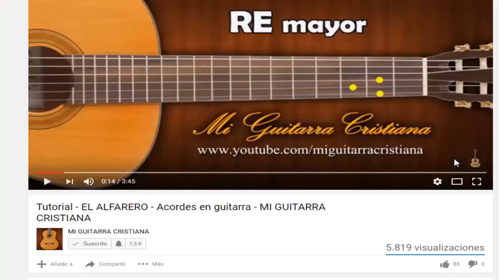SOY UN MILAGRO - TUTORIAL SENCILLO EN GUITARRA - Mi Guitarra Cristiana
Mi Guitarra Cristiana
Acordes Sencillos,
Principiantes,
Tutoriales,
Tocar Guitarra,
Sencillo Aprender,
Música Cristiana,
Tonos Fáciles,